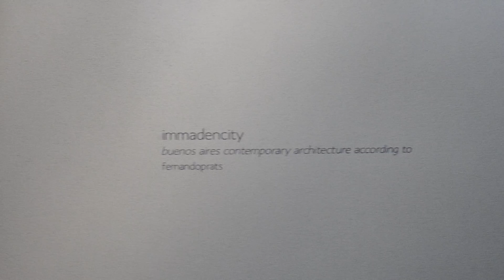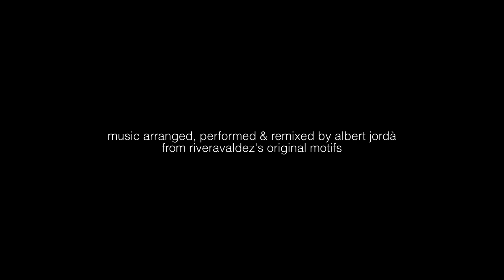fernando prats - Nothing like, Immadencity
Nothing like. A story within a story. First videoclop for the photography book "Immadencity, buenos aires contemporary architecture according to fernandoprats".

Original music arranged, performed & remixed by Albert Jordà from Rivera Valdez's original motifs.

Nothing like. Primer videoclop para el libro "Immadencity, buenos aires contemporary architecture according to fernandoprats".

Música original arreglada, interpretada y remezclada por Albert Jordà a partir de composiciones de Rivera Valdez.